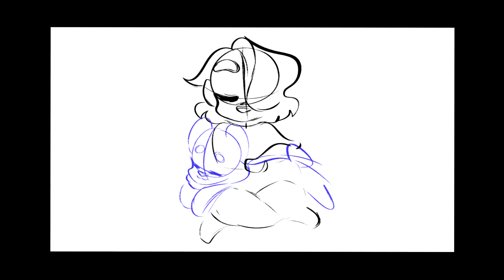BLOOM | Animation Meme [Ft. Babs, Katie, and Panda] WIP #1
COMMISSIONS!!
1- Sketch $10-$20
2- Lineart $20- $30
3- Color $30- $40
4- Simple shading $40- $50
5- Full Shading $50- $60